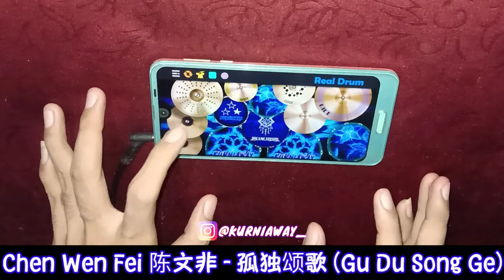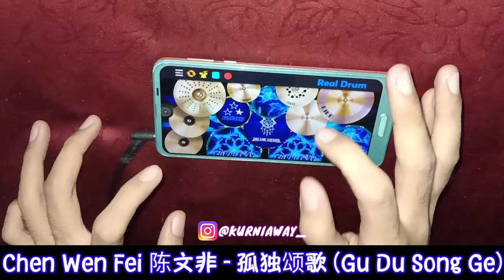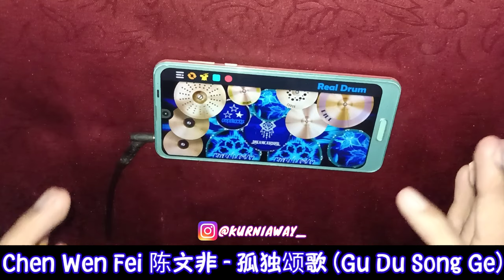Chen Wen Fei 陈文非 - 孤独颂歌 (Gu Du Song Ge) | REAL DRUM COVER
please use a headset broo 🎧